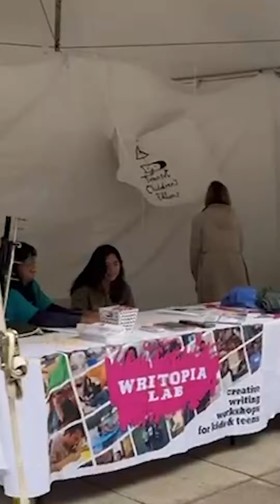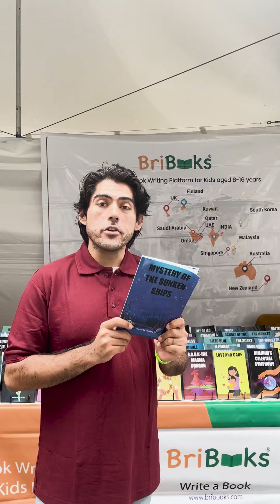BriBooks Author Exhibition at Brooklyn Book Festival - Samyuta V Y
BriBooks showcases the amazing book, " Mystery of The Sunken Ships," by Samyuta V Y at the 2024 Brooklyn Book Festival, New York.